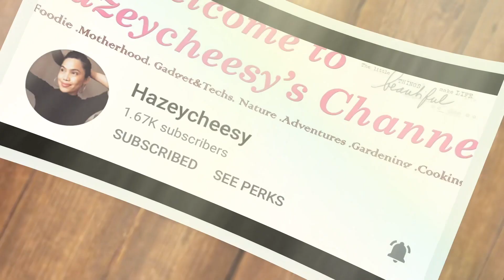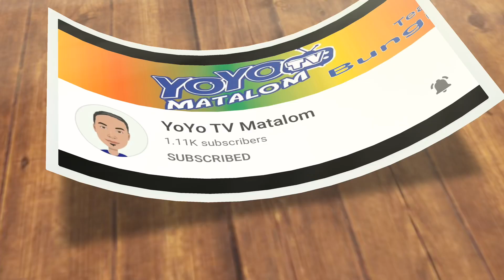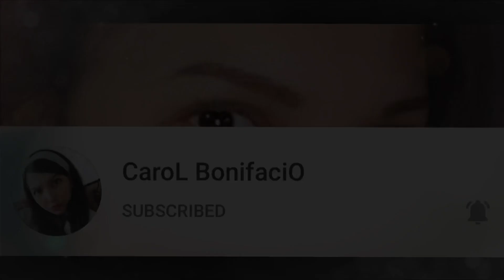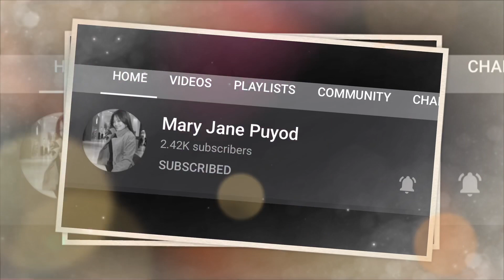HOW I COOK GALONG-GONG + MUKBANG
In this video I am sharing you guys a simple and quick way how I cooking isda na galonggong. Thanks!